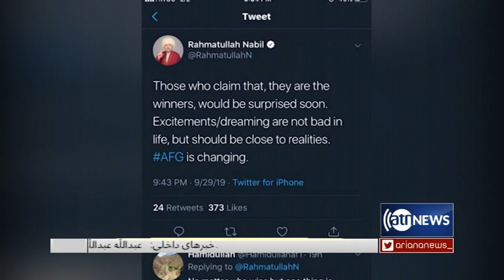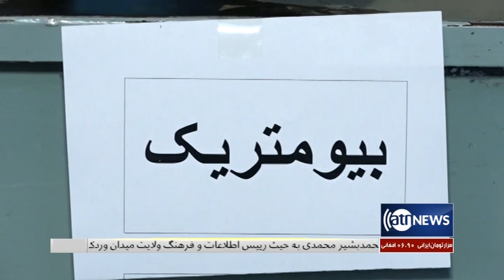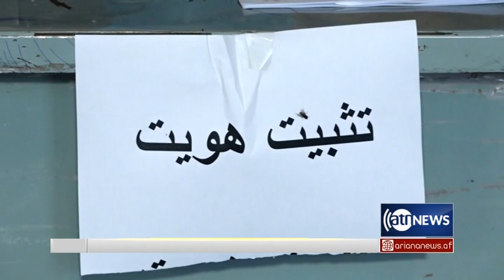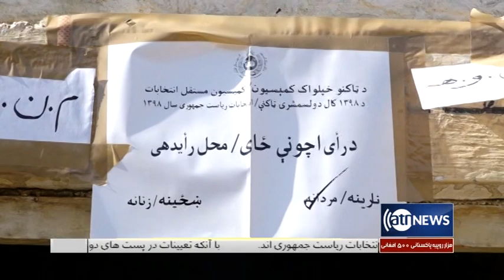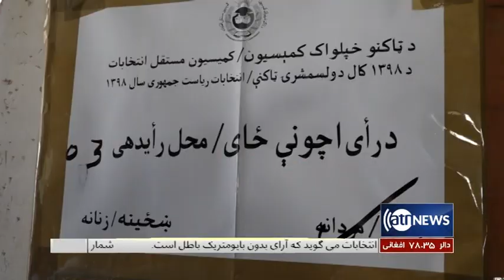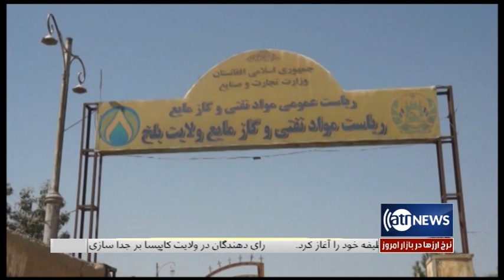Ariana News 8pm News 30 Sep 2019 | آریانانیوز، خبرهای دری، ۸ میزان، ۱۳۹۸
ادعای عبدالله عبدالله به پیروزی در انتخابات ریاست جمهوری
باطل خواندن رای غیر بایومتریک از سوی کمیسیون
اسیر شدن ۲ هزار سرباز سعودی از سوی حوثی های یمن